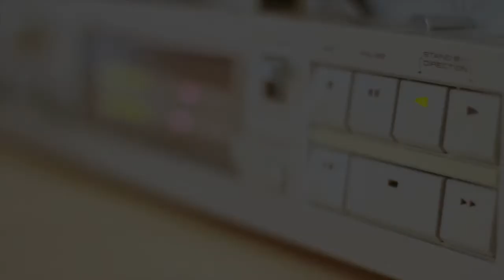To the Weekend - Episode 012 - Snow News Is Good News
This week, Karski and Zenski discuss the snowstorm that came through the northeast and what they hate more than shoveling out from a couple feet of snow. Also, Karski takes you through his list of the worst Christmas toys you could get.

We will have a show next week coming out on Christmas Day! You're not going to want to miss the To the Weekend Holiday Spectacular.

Russia barred from competing at next 2 Olympic Games, World Cup

For the right amount of money, you can help blow up Trump's former casino